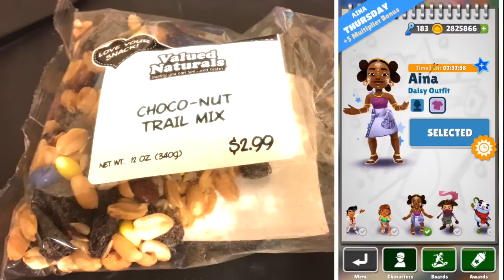Over 100 Million Points on Subway Surfers! No Hacks or Cheats!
Scoring 111,938,318 points in one run on the Subway Surfers app with my iPhone 6s+! Beating my previous best score ever of over 81 million points! Best score for United States Week 163 Top Run Contest!